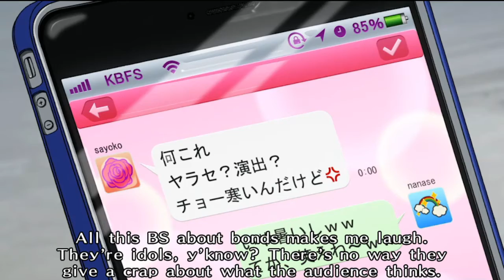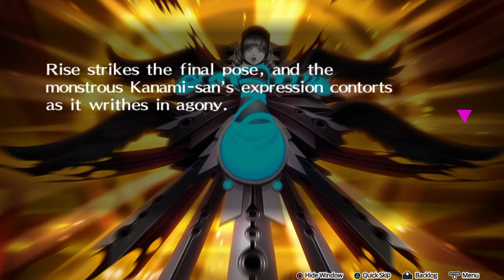Persona 4: Dancing All Night: Story Mode #19